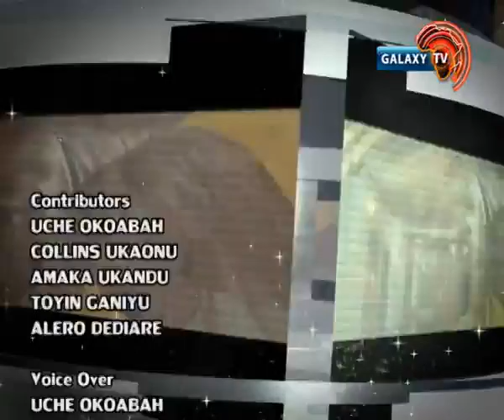GalaxyTv E! News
Youth Interactive Session With Desmond Elliot